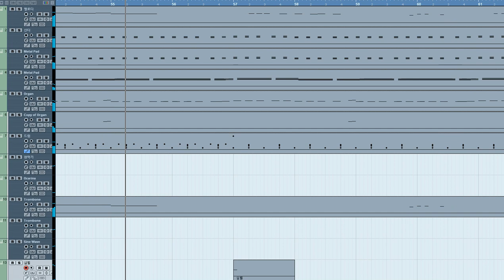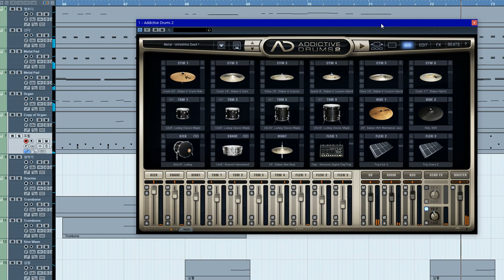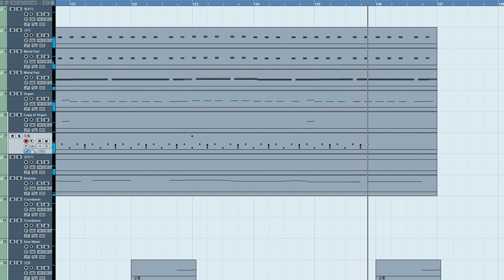[청음 ]Vitas - The 7th Element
작업기간: 2주